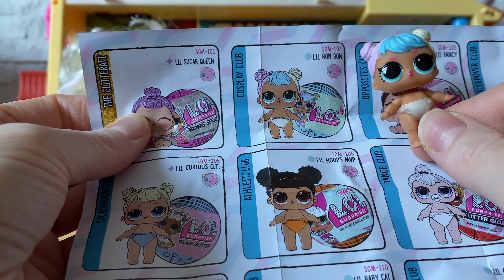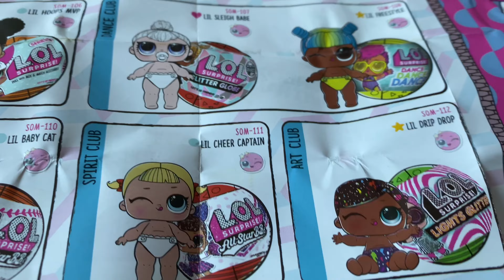Disney Encanto/ Mirabel gets cranky at the store. Who stole her shopping cart?Soo Mini LOL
Mirabel does not want to share. Isabela teaches her that when you share you have more fun!